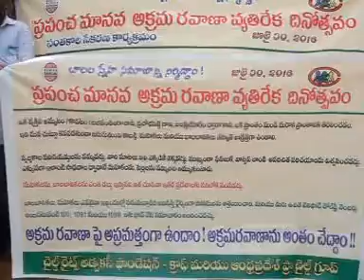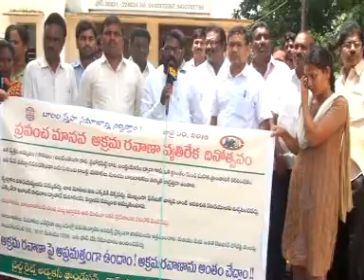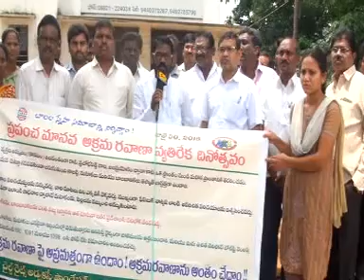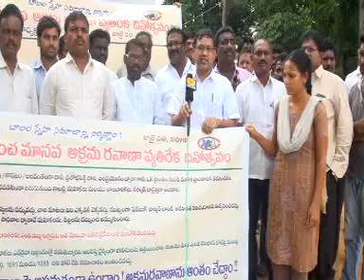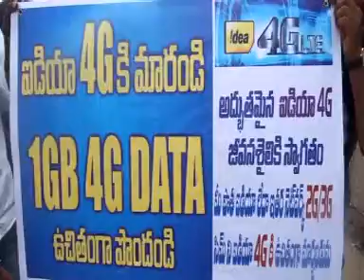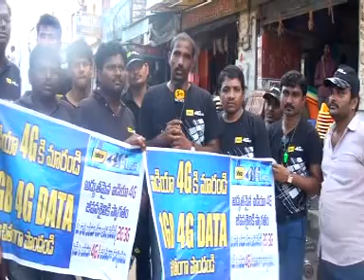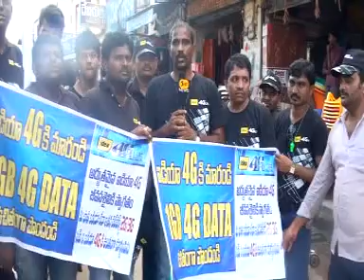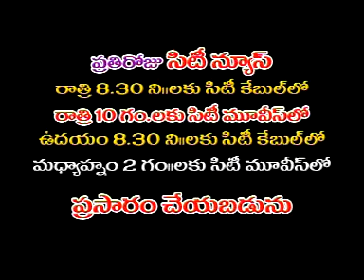jrgsitinews 30 07 2016